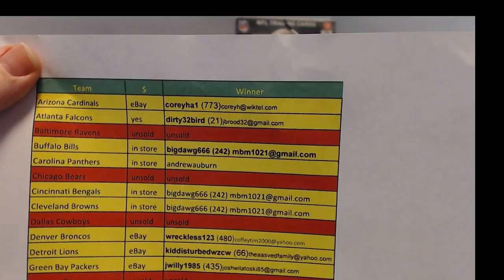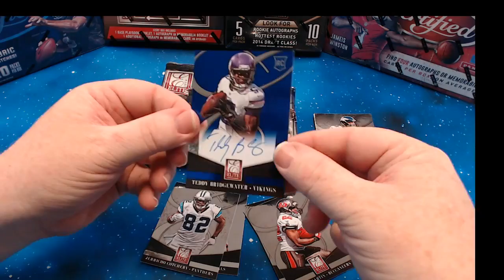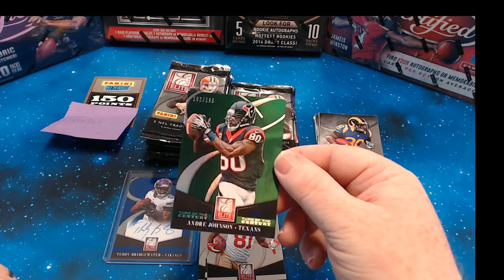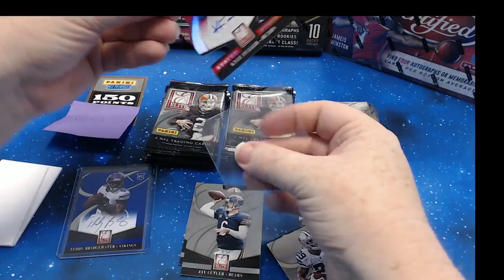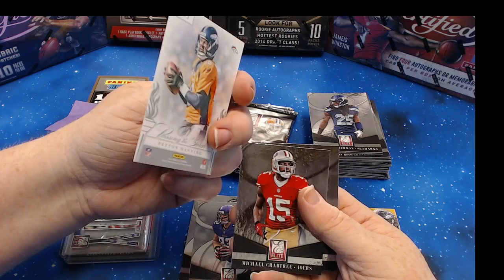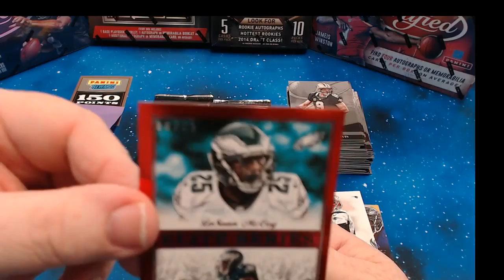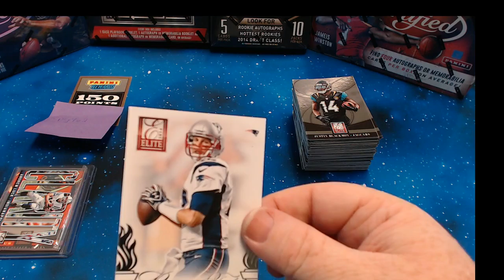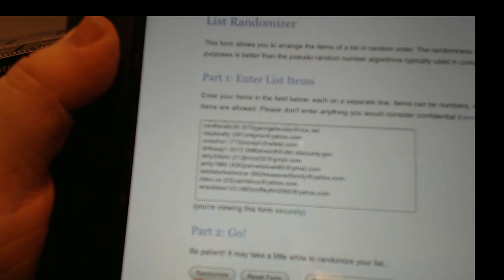Friday 05272016 2014 2015 5 Box Break Part 1